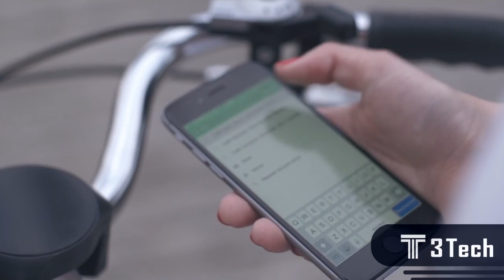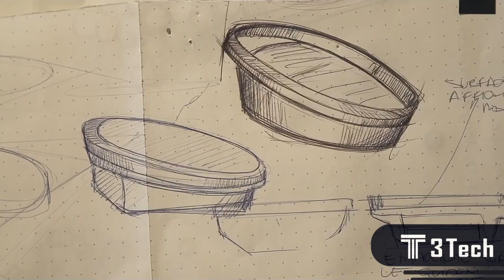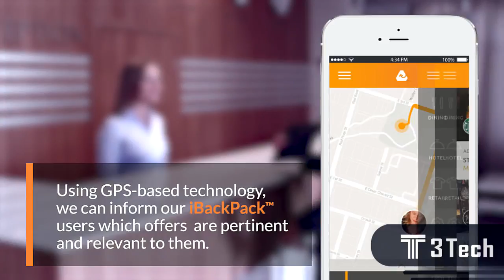INCREIBLES Inventos Del Futuro Que No Sabias Que Existian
Estos inventos harán que tu mente explote ¡¡

Algunos de nuestros videos son:
5 inventos tecnologicos que no conocias

Algunas de nuestras listas de reproducción son:
Gadgets tecnnológicos
Ciencia y tecnologia 2016
Era digital